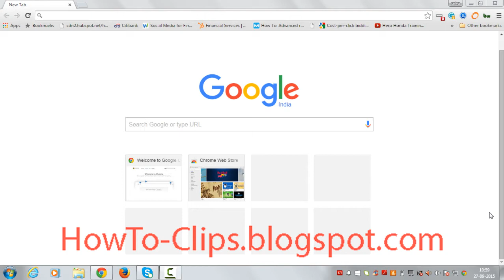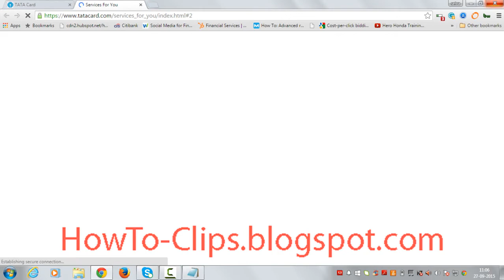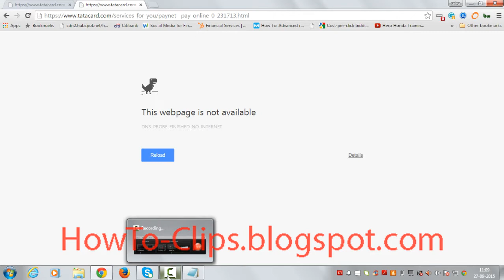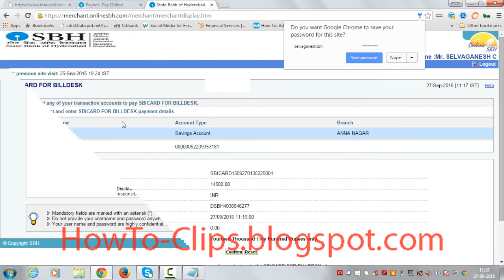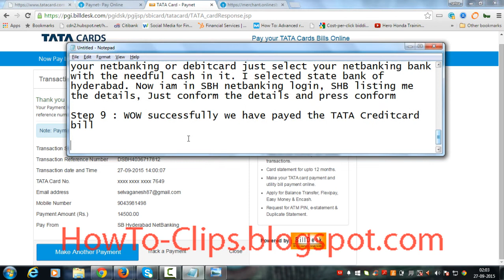How to pay SBI Tata Credit card Bill through Online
You can easily pay your SBI Tata credit card bill by watching this video. Follow the steps you will end up with successful payment of your credit card bill